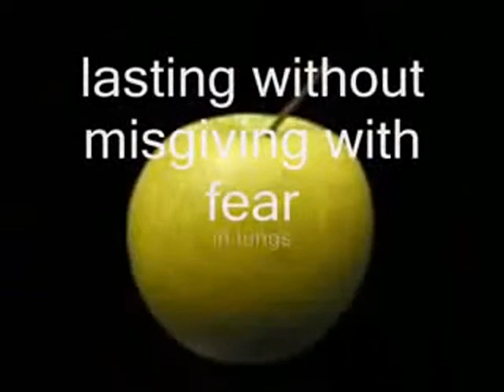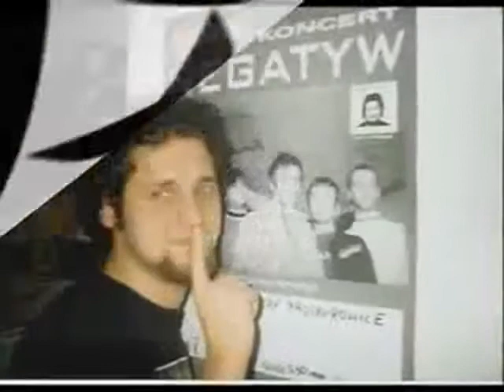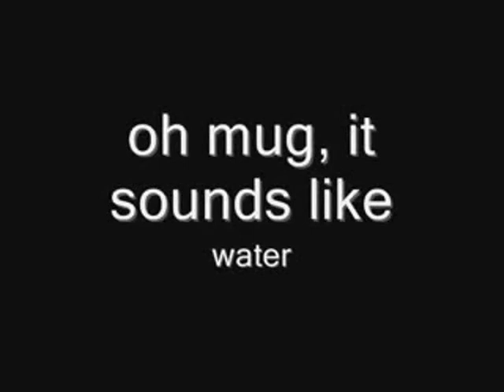YouTube Alicemugshot's ended stories 2006